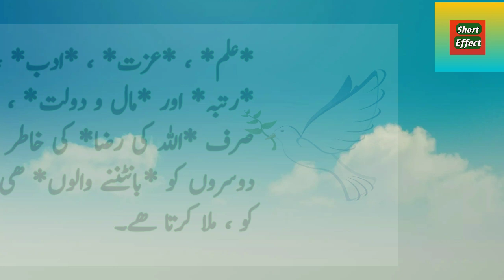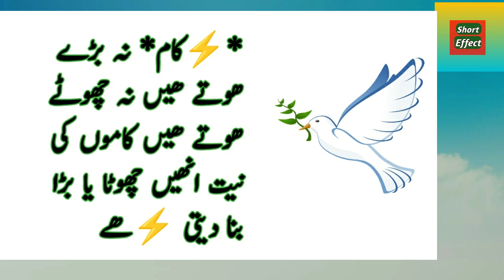Quote|baz pareshanian halat se ni |@short effect